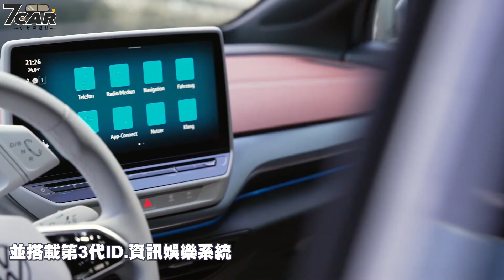【影音新聞】Volkswagen ID.5｜跨界電動跑旅【7Car小七車觀點】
Volkswagen 正式發表 ID. 電動家族全新成員 ID.5 與 ID.5 GTX，其軸距與車長與先前發表的 ID.4 一致，但因 ID.5 定位於跨界型跑旅，車頂 Coupe-Like 的斜背造型呈現出更為動感的姿態。

Volkswagen ID.5 同樣採用家族化的設計特徵，結合了封閉式水箱罩、貫穿式 LED 日行燈設計，搭配兩側的進氣孔與氣壩賦予強烈的前衛科技感。車側部分寬大的輪拱線條營造出飽滿的肌肉感受。